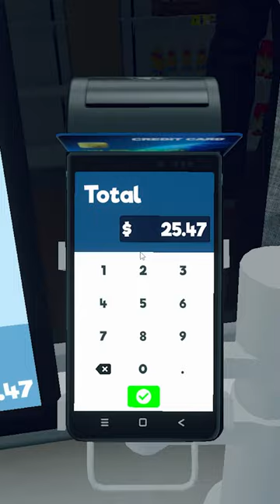Big $$$ and a Surprise!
Been hangin' out at your local retail joint lately? There's no telling what might pop up...

She got cake or just stirring up some kitchen magic? Find out in today's Supermarket Simulator episode!

What’s up folks?! We're Radios, Stand By and we love to make videos for you on YouTube. We play survival games like Green Hell, Grounded, Stranded Deep and others as well as FPS games like Insurgency: Sandstorm, SQUAD, Marauders and more!

We try to post at least two (2) videos, shorts, or live streams each day of primarily let's-play's, bloopers, and hot-blooded gameplay.

Let us know what you'd like to see on our channel next! Have an idea for a game we should play? Leave your ideas in the comments section!

We are recording gameplay of an Early Access game to help support the developers. This game may or may not receive further updates to it's current state. If you do not wish to play this game in its current state, please wait for further updates. We do enjoy this game and recommend following along!

Be sure to drop by the Radios, Stand By group site to find all our group connection information

Be somebody. Today!